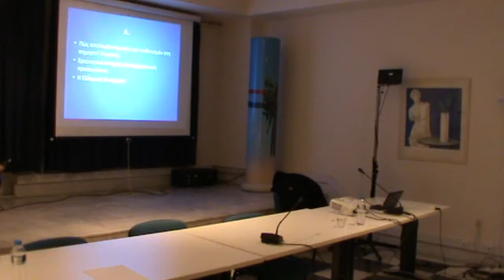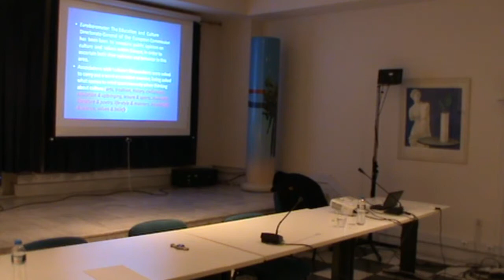Ελληνικό Ινστιτούτο Πολιτιστικής Διπλωματίας - Κωνσταντίνος Λάβδας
Απόσπασμα από τη διάλεξη του καθηγητή Κωνσταντίνου Λάβδα στο Σεμινάριο Πολιτιστικής Διπλωματίας, που διεξήχθη στις 3, 4, 9, 10 και 11 Φεβρουαρίου 2018 στις εγκαταστάσεις του Ινστιτούτου Διεθνών Σχέσεων.